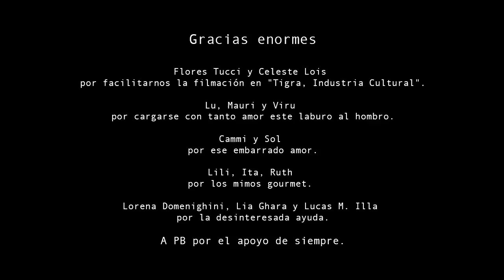Cam Beszkin - Enamorar o Morir (Videoclip Oficial)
Videoclip Oficial de "Enamorar o Morir", corte difusión del 3er disco solista de Cam Beszkin de nombre homónimo.

Idea y Realización: Lucía Vassallo
Dirección de arte y Escenografía: Viru Lobo
Dirección de Fotografía y Cámara: Mauricio Heredia
Actrices: Cammila Gómez Grandoli, Lucila Sol Roberto, Cam Beszkin
Edición: Irina Lucía Pereyra
Asistentes de arte: Veronica Galat y Malena Cores Penna
Gaffer y Cámara 2: Nahuel Szeliga
Data manager: Federico Casagrande
Producción: Lucía Vassallo, Alcira Garido, Laura Bargach, Cam Beszkin
Asistentes de producción: Melisa Alarcon, Juan José Sawula, Cecilia Mirkin
Make Up: Josefina Fascetto

Gracias enormes a Flores Tucci y Celeste Lois por facilitarnos la filmación en "Tigra, Industria Cultural".
A Lu, Mauri y Viru por cargarse con tanto amor este laburo al hombro.
A Cammi y Sol por ese embarrado amor.
A Lili, Ita, Ruth por los mimos gourmet.
A Lorena Domenighini, Lia Ghara y Lucas M. Illa por la desinteresada ayuda.
A PB por el apoyo de siempre.

Composición, guitarra y voz: Cam Beszkin
Batería: Arnaldo Taurel